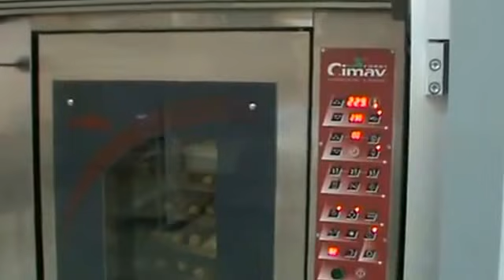Кондитерский цех. Производство круассанов. Мини-пекарня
Кондитерский цех в Перми, где делают круассаны. ООО "Хлеб Оборудование" предлагает  для кондитеров решения автоматизации производства и широкий перечень устройств, необходимых для создания разнообразных кондитерских изделий. К кондитерскому оборудованию относятся планетарные миксеры, кремоварки, тестораскаточные машины, закактки круассанов, дозаторы, рабочие столы и многое другое.